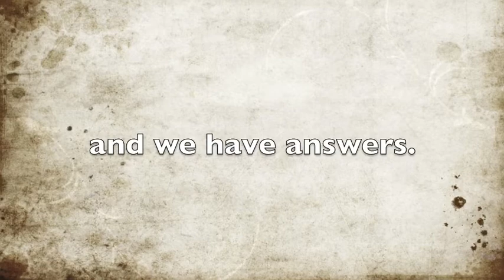Why SBJATO Is So Strange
SBJATO is probably one of the weirdest bands you'll ever see.  A lot of this has to do with Raven's country of origin.  In this video, she talks about her home country, customs and culture in her homeland versus in the United States, and her recent alien abduction.